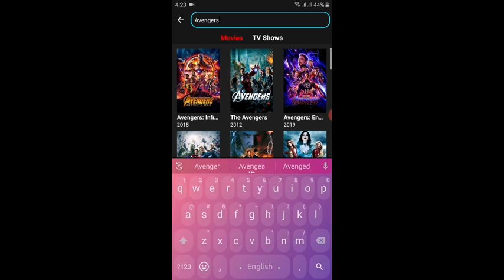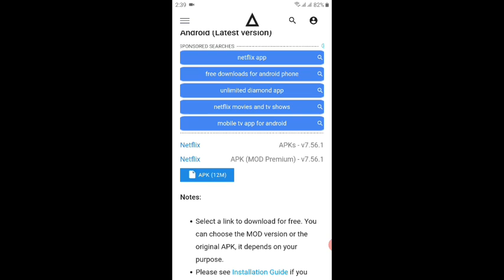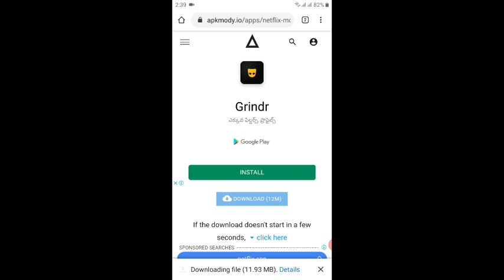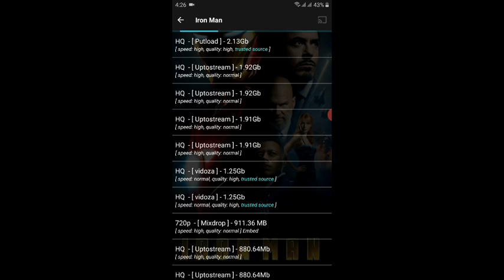How to Watch Movies For FREE| Free Netflix Premium | Watch movie free for lifetime In Bangla 2020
Hlw guys Welcome to the new video.
In This Video I Have Show you-

quiry in this Video-

How to watch Movies Free
How to Watch Netflix premium Free
How to Watch avengers Movie free
How to watch Movies Free in 2020
Free Netflix Premium
free netflix premium for lifetime
watch movies free for lifetime
How to Watch Movies for free
Best movie watching app in bangla